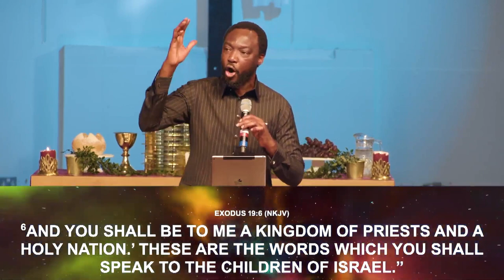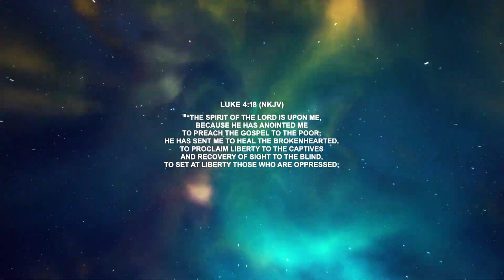Empowered Living | By Pastor Edbert Abebe | 07.04.2024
The death and resurrection of Jesus Christ has granted us access to an empowered experience of life. This is the message (Empowered Living) brought to us on this Communion Sunday Services by Pastor Edbert Abebe, emphasising 4 realities of the new status of the believer in Christ.
We believe this message will bless you and we urge you to help share it with other people to be bless too.

Do support us in our ministry. As surely as there is seed time, there will be harvest. Sow a seed today.